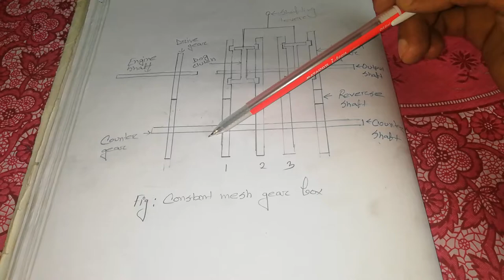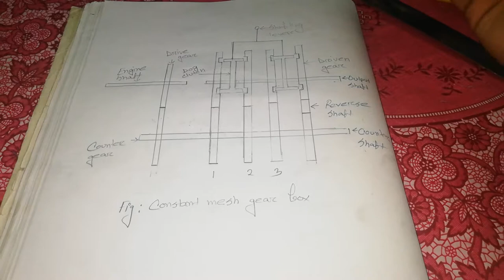Constant mesh gearbox (bangla)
Constant mesh gear box, description of it.hope enjoy the video